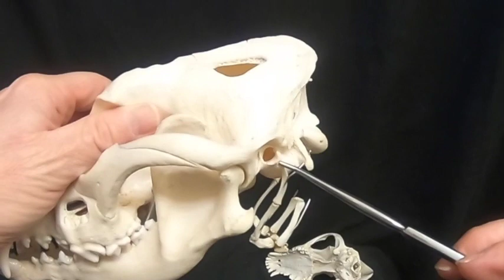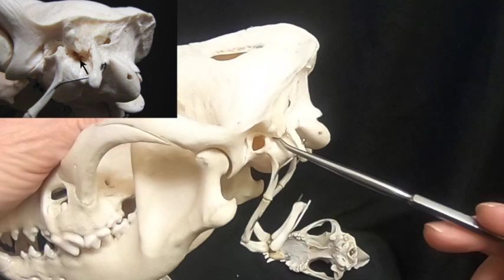Foramina of the Canine Skull 2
This video covers the foramina of the canine skull, including structures (primarily, the cranial nerves) that pass through the foramina. The functions of the cranial nerves are also discussed, as well as the sinuses and hyoid bones. A mis-spoken word has been corrected in this version.
If this is helpful, please indicate that you "Like" it, and tell your friends!.